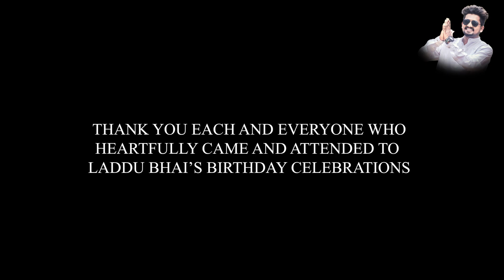Happy Birthday Laddu Bhai || Laddu Bhai Gangadhara || Laddu bhai special song || Abbhinav Patel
SPECIAL THANKS TO KOTHA JAIPAL REDDY ANNAYA
SPECIAL THANKS TO ORUGANTI SHEKAR ANNA

THANK YOU EACH AND EVERYONE WHO HEARTFULLY CAME AND ATTENDED TO LADDU BHAI'S BIRTHDAY CELEBRATIONS.
THANK YOU FOR SPONSORING A SONG AND SUPPORTING US TO MAKE THE PROGRAM TO GET SUCCESSFUL.

AND LIKE THE VIDEO , SHARE TO ALL
IF YOU FIND ANY MISTAKES IN THIS COVER SONG
PLEASE COMMENT WE WILL RECOVER THE MISTAKES